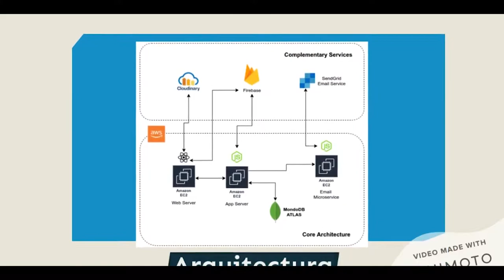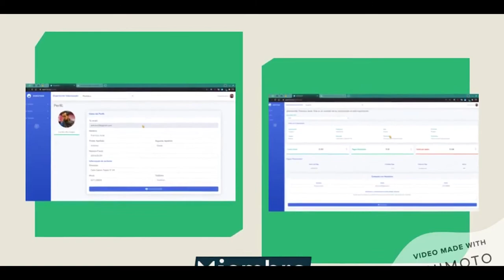Sistema de control de cuotas para organizaciones sin ánimo de lucro - Proyecto final KeepCoding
Alumnos: Javier Antúnez Duran - Sebastian Pérez - Luis Sanchez Prudencio